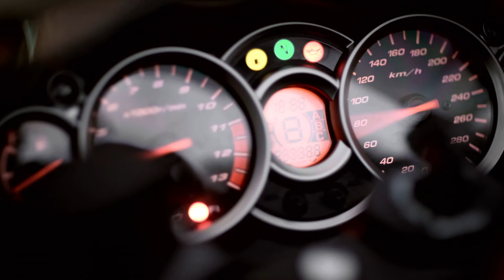Suzuki Kizashi Launch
Launch TVC for the new Suzuki Kizashi. Director Mark Toia. CGI effects by Finn.